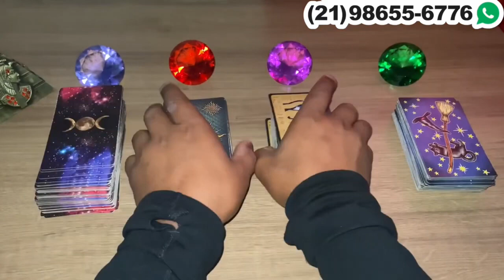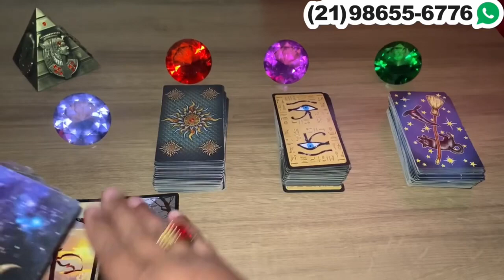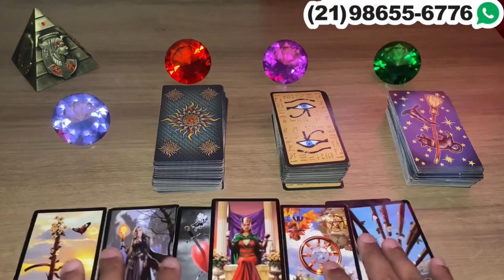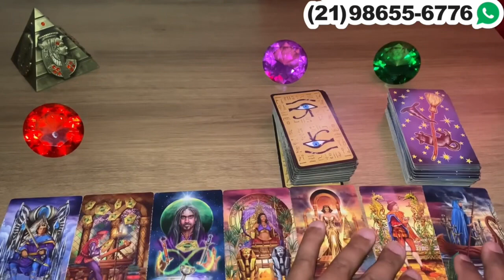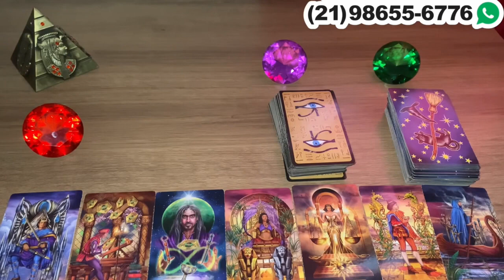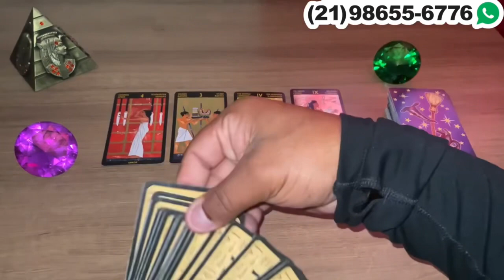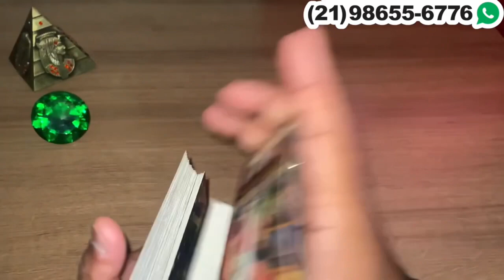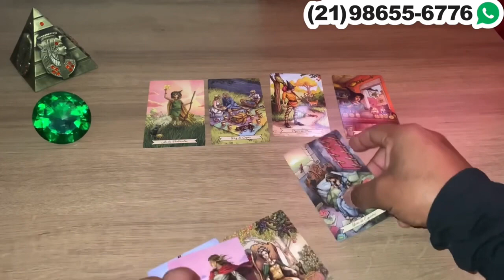Descubra Suas Respostas Com o Tarot Responde 🔮 | Previsões Diárias e Interativas